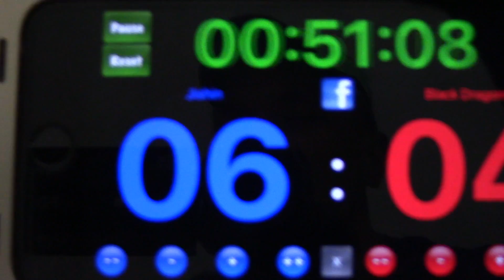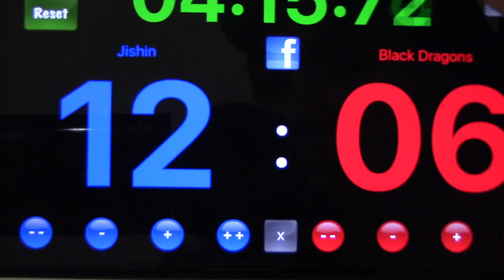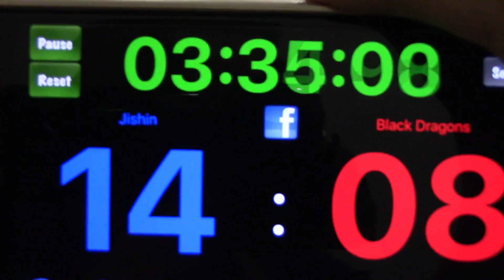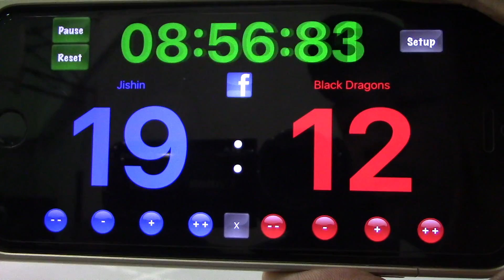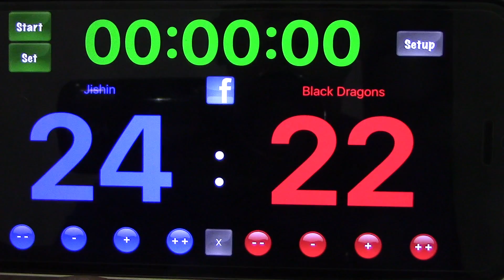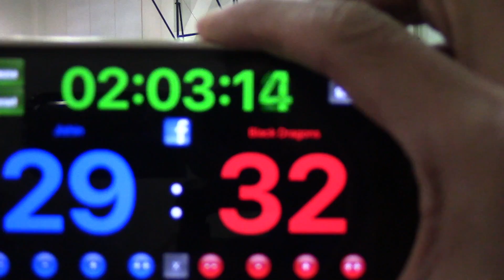SJUBC Championship Game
This video is about the SJUBC Championship Game